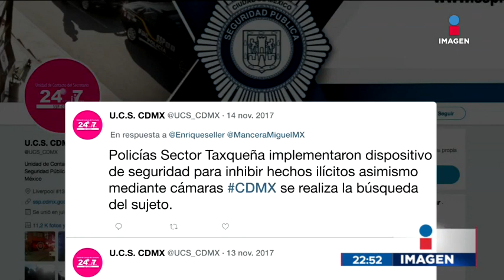Graban asalto en Miramontes | Noticias con Ciro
Un hombre grabó el momento en que asaltan a un hombre en Canal de Miramontes.